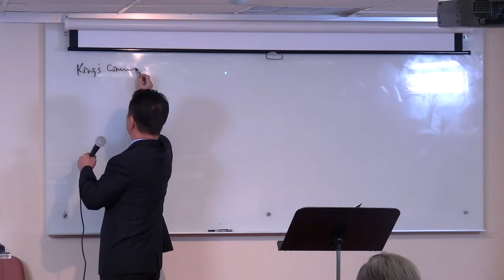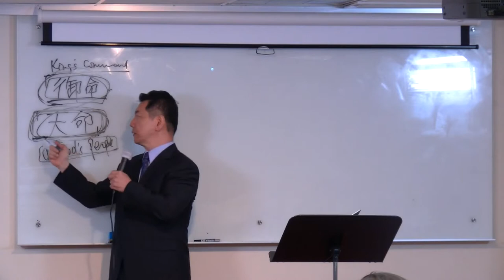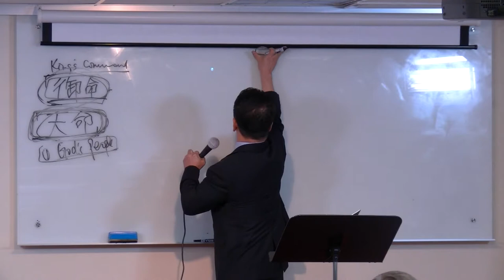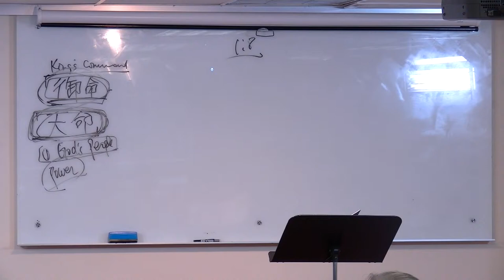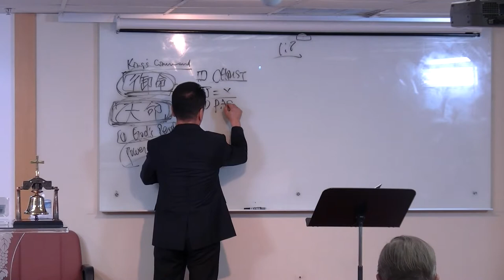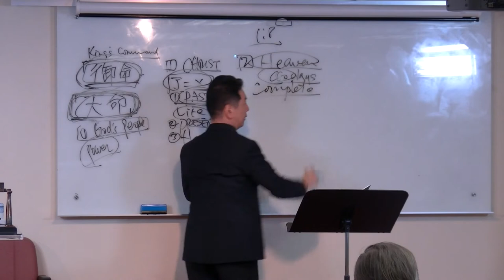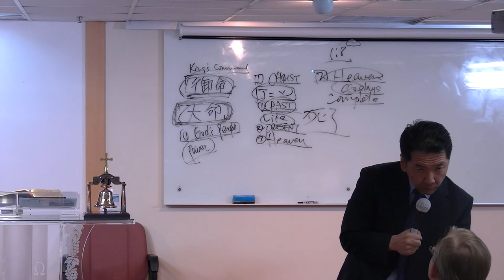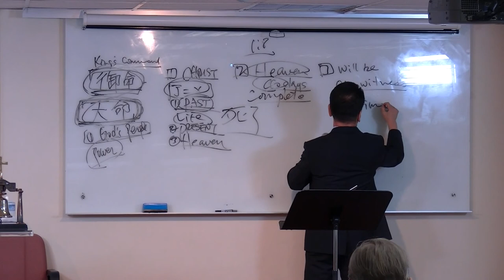NLMC_2013 05 19 1st Worship(Eng.v)_Acts 1:8